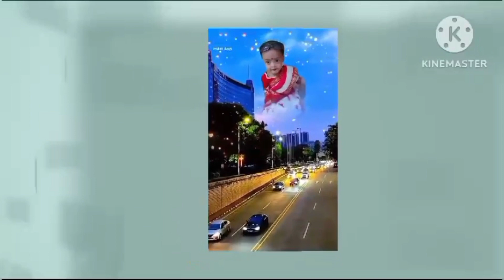স্নেহের ছায়ায় ভালোবাসা ঢেকে যে রাখে ||ami laxmi||daily vlogs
Sneher Chayay Bhalobasay | Jamaibabu Jindabad | Prosenjit C | Laboni S | Babul S| Priya B

Song : Sneher Chayay Bhalobasay
Singer : Babul Supriyo & Priya Bhattacharyay
Lyrics : Goutam Susmit

🎬 Credits :

Film: Jamaibabu Jindabad
Director: Ratan Adhikari
Cast: Prosenjit Chatterjee, Rituparna Sengupta
DOP: Paul Kaushik
Presenter: Surinder Singh & Nispal Singh
Produced by: Surinder Films Pvt. Lt

Ami laxmi